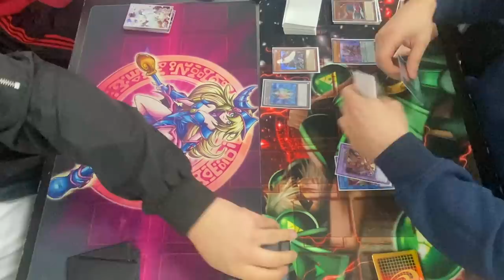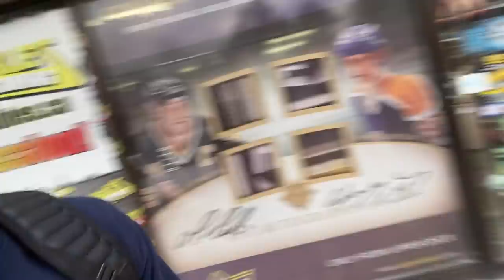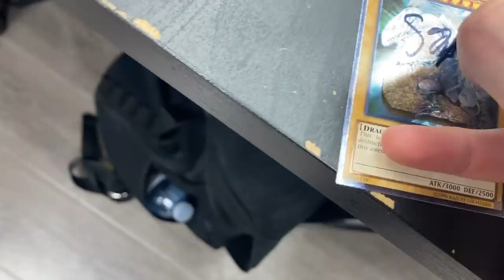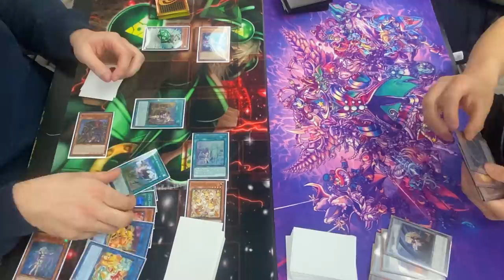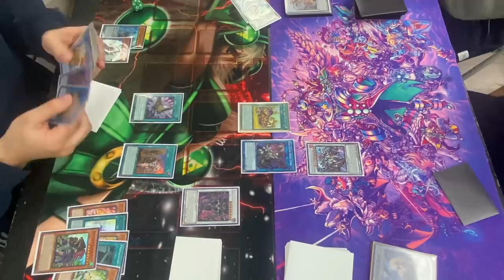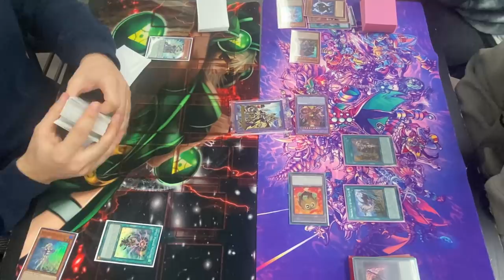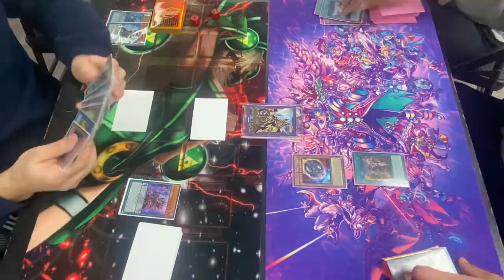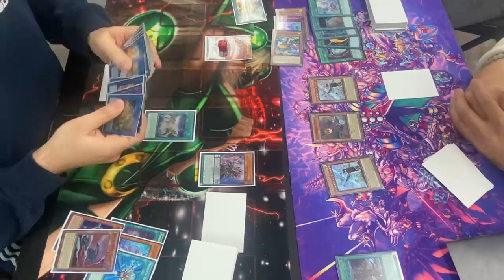INVADING LOCALS WITH MILANO!